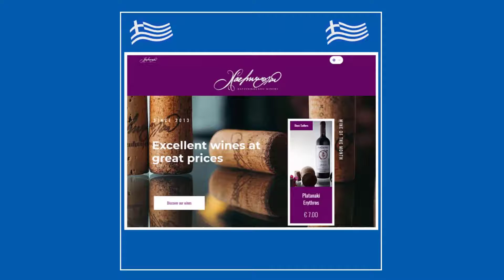Think Kos, Drink Kos, Taste Kos - Kos Wines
Kos - an island in the Greek Dodecanese group of islands - is home to some exceptionally good wine makers. is an exemplar of the small, family nun businesses.